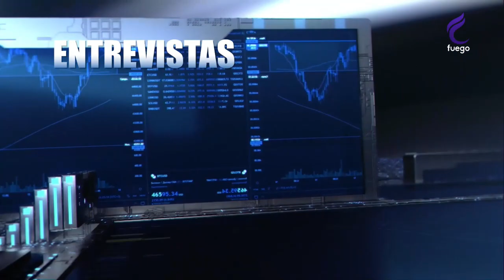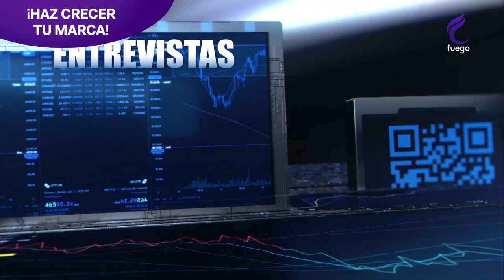TECNOLOGÍA Y NEGOCIOS / 22 DE FEBRERO